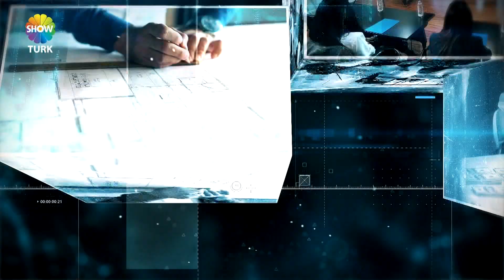UĞUR BEY FİDE - SHOWTÜRK EKONOMİ DÜNYASI